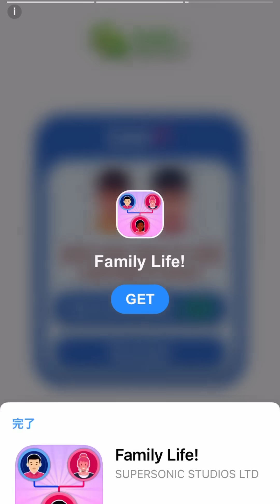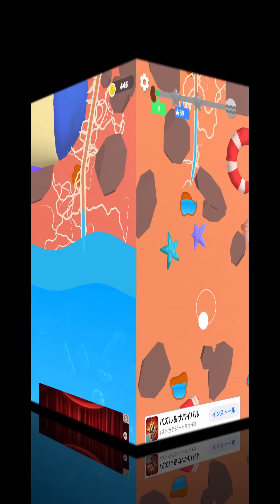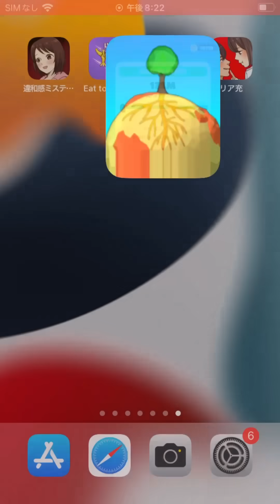根っこを伸ばして大木を作るゲーム【Root Growth】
広告で見かけたゲームとか視聴者さんに勧められた気になるゲームを
皆様の代わりに人柱となってひたすらプレイしている系YouTuberです。

皆様の素敵なスマホゲームライフの参考になれば幸いです。